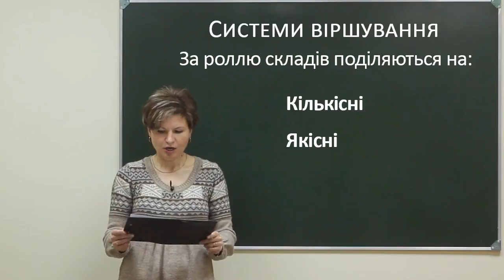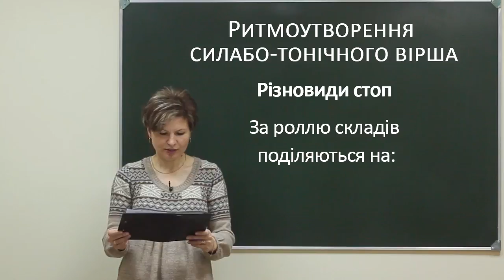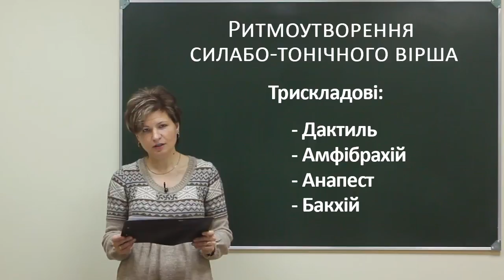Ukr lit 38